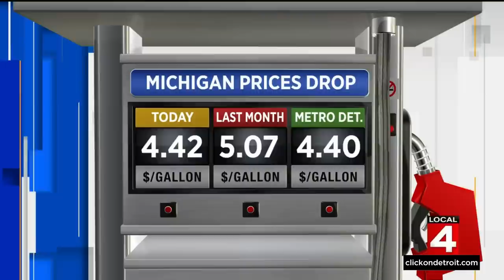Local 4 News at 5 -- July 25, 2022